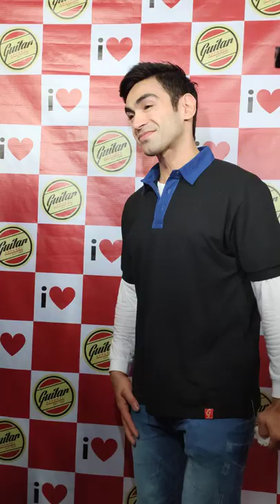CARLOS AGASSI INTERVIEW IN GUITAR APPAREL FASHION SHOW 2020 MIDTOWN ATRIUM ROBINSON MANILA LIVE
its been a while since my last
so here you go!
Hope you all enjoy & learn something Madlang Utubers!

What's your favorite? What will you say?
What do you want for the next video upload?

Shoutouts to all my supporters out there since Day 1!
Lots of love to all of you Madlang Utubers

and also . . .

stalk me on facebook:
aRVie leo videos OFFICIAL PAGE & MY ACCOUNT